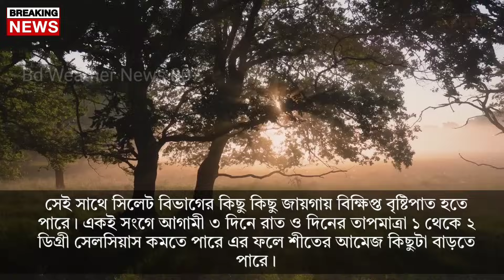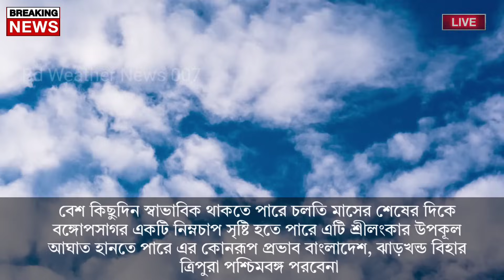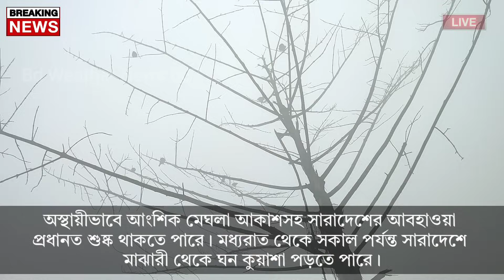আবহাওয়ার খবর আজকের || ৩০ তারিখ থেকে আবহাওয়ার বদল || Bangladesh weather Report today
Bangladesh_weather
 Dhaka weather
 Khulna weather
 Borisal weather
 Rajshahi weather
 Sylhet weather
 Rangpur weather
Chittagong weather
Westbengalweather
Kolkata weather
Howrah weather
Hooghly weather
Bankura weather
 Purulia weather
 Birbhum weather
 Murshidabad weather
 Medinipur weather
 Darjeeling weather
 Jalpaiguri weather
 Coochbehar weather